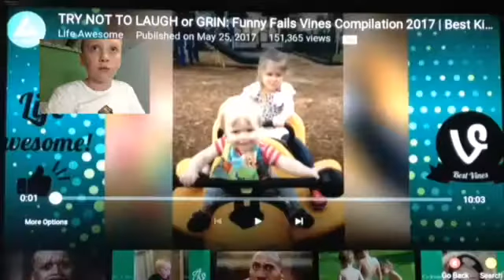Try not to laugh reaction